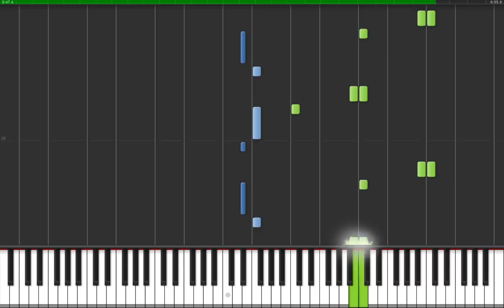Synthesia - FFIII Chocobo's theme